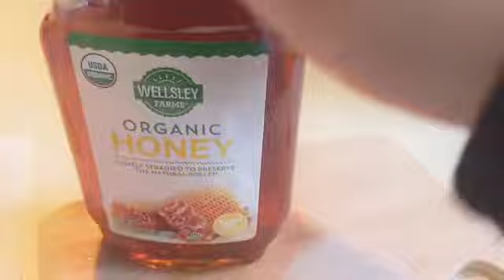How to Alleviate Menstrual Cramps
Guys I forgot to mention if you suffer from these cramps and don’t have the ingredients for the tea or need added comfort take a 2 liter empty bottle of soda.  Fill it up with hot water and apply to the cramping area.

I was in dire pain a little while back and didn’t have the tea but I did this and it helped me go to sleep.

Sorry for the not so well edited video.  I wasn’t feeling well but wanted to share.  I’m trying to learn more to make better videos.  Well practice makes perfect.

Ingredients:

Boiling water
Camomile (will help with sleep)
Honey
Lime
Ginger
Cinnamon
Whole cloves
Whole old spice
Ground nutmeg
Anise seed (will help with gas and bloating)
An Apple (preferably red)

The rest of the ingredients have medicinal properties.  The tea tastes good.  Just sprinkle a little of each into the pot. When done strain and add the honey and half of lime directly into your cup.

Sit back and enjoy. Must take that warm shower. It will sooth the pain.  The stretching helps with the cramping.

Exercising on a regular helps with mensural cramping.

Need:
Strainer
Spoon
Mug

V-